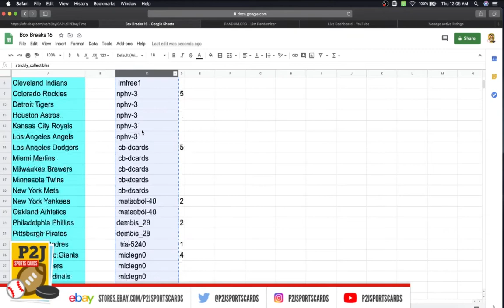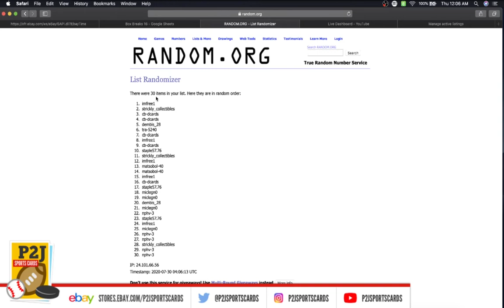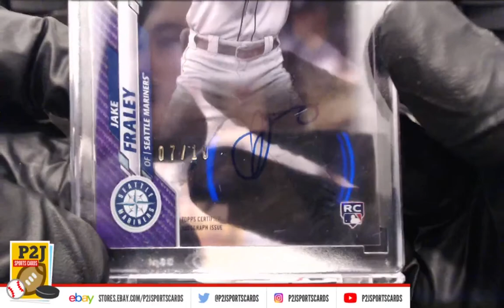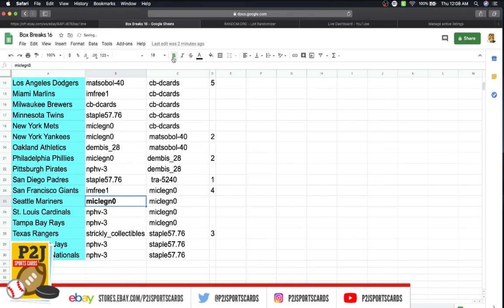Break #2916 2020 Topps Clearly Authentic Baseball Card Box Break mlb P2J Sports Cards